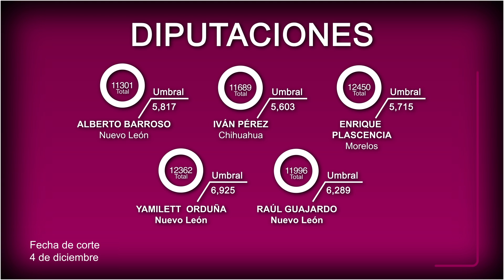Avance en ApoyoCiudadano de aspirantes independientes al 4 de diciembre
Conoce día  a día el avance sumado de los aspirantes independientes  a la Presidencia, Diputación y Senaduría.